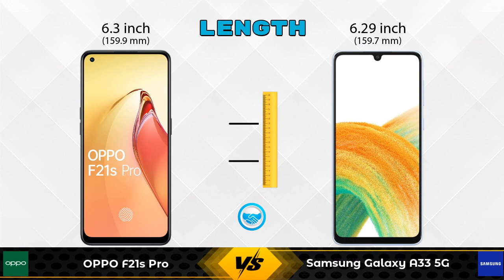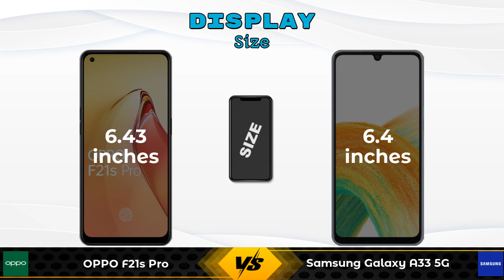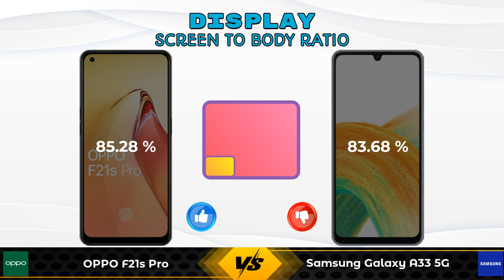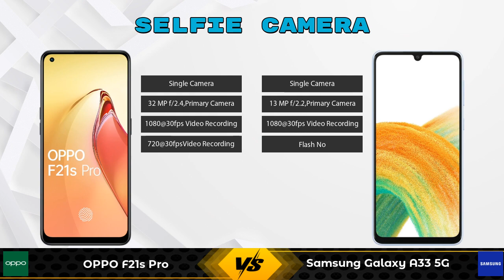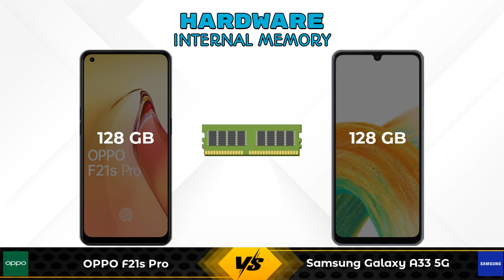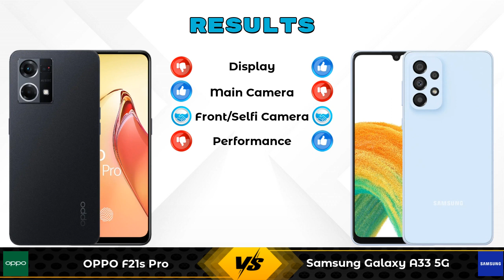OPPO F21s Pro Vs Samsung Galaxy A33 5G - Full Comparison [Full Specifications]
In this Video we are Comparing OPPO F21s Pro Vs Samsung Galaxy A33 5G with [Full Specifications].

Variant Details:
8 GB / 128 GB - 22999

Variant Details:
6 GB / 128 GB - 23999

OPPO F21s Pro Vs Samsung Galaxy A33 5G full specifications
Samsung Galaxy A33 5G Vs OPPO F21s Pro full specifications
OPPO F21s Pro Vs Samsung Galaxy A33 5G comparison
Samsung Galaxy A33 5G Vs OPPO F21s Pro comparison